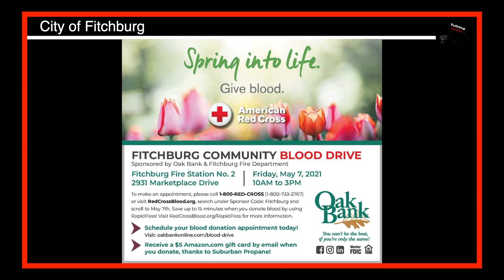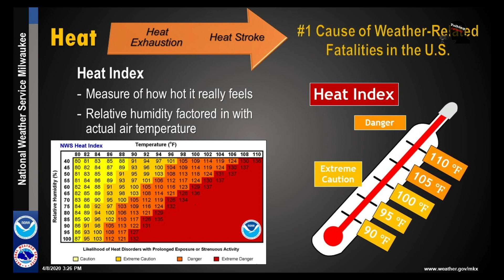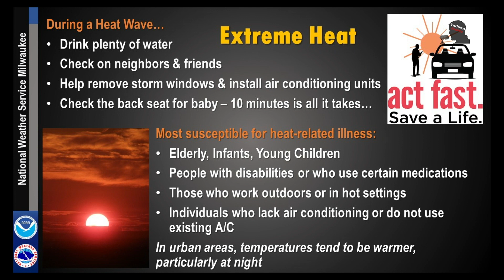Talking Fitchburg Headlines 04-16-2021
Blood Drive

Spots still available! The Digital Skills Accelerator for Employment